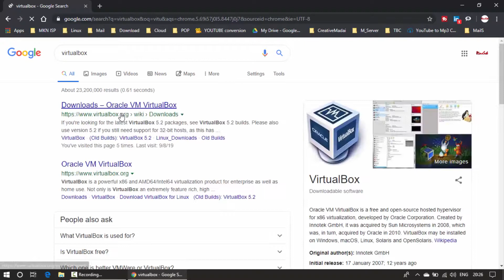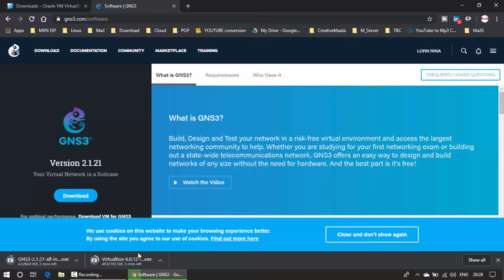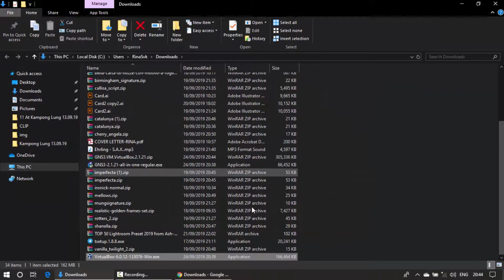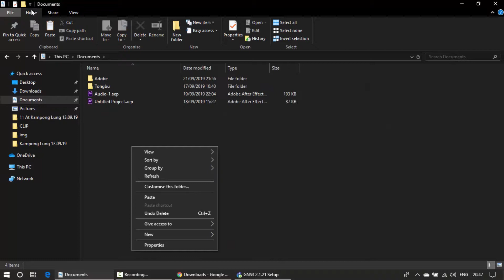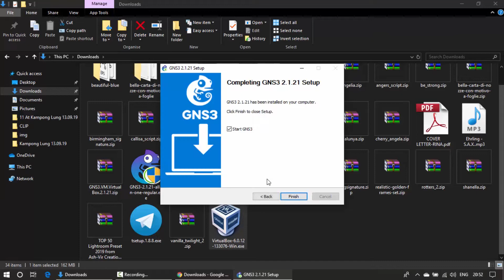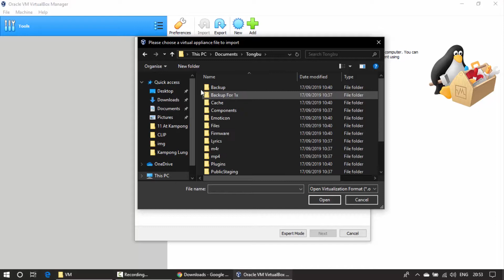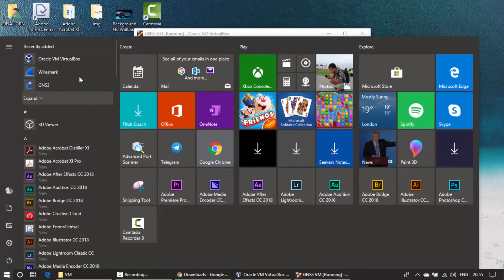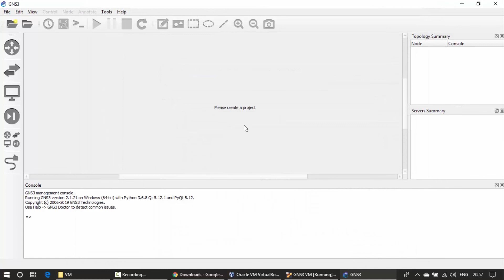how to install gns3 on windows 10